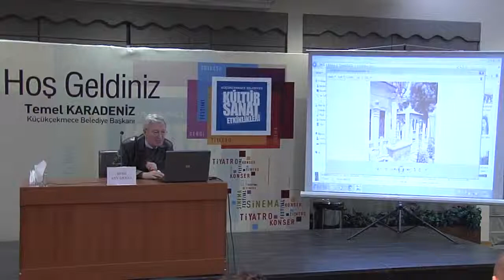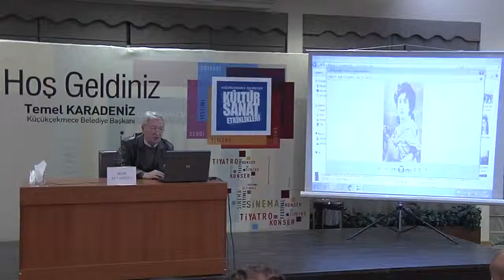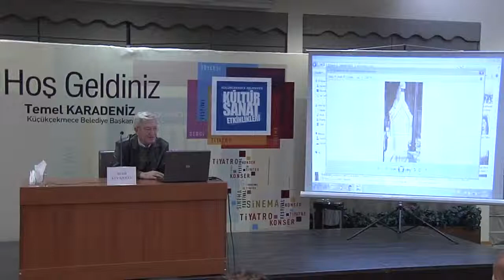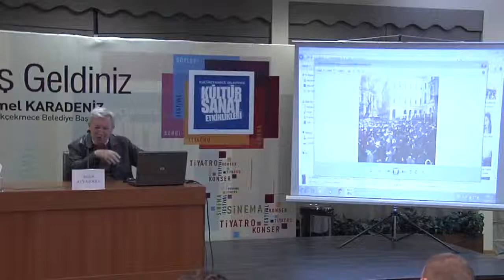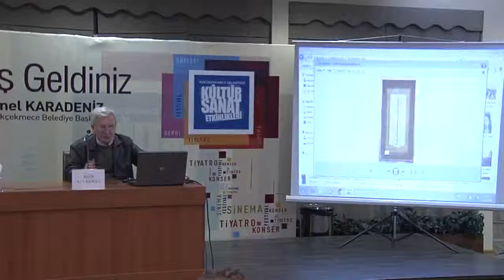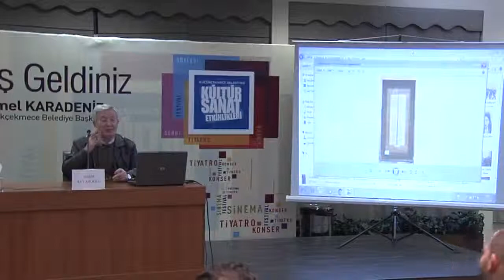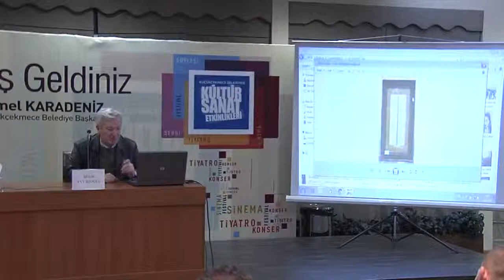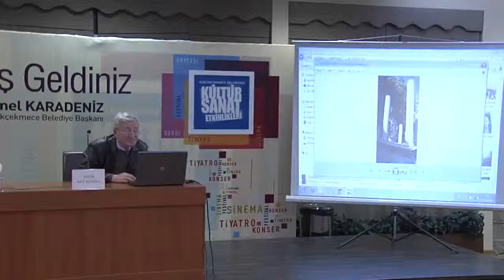istanbul Sohbetleri Degismeyen Atardamar Meseden Divan Yoluna Konuk Besir Ayvazoglu 3 Bolum 16 Arali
istanbul Sohbetleri Degismeyen Atardamar Meseden Divan Yoluna Konuk Besir Ayvazoglu 3 Bolum 16 Aralik